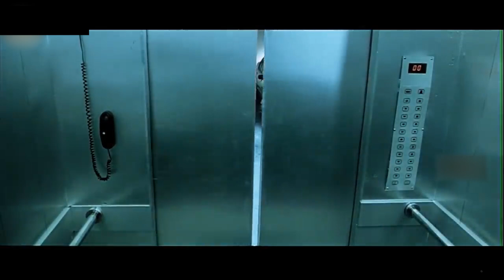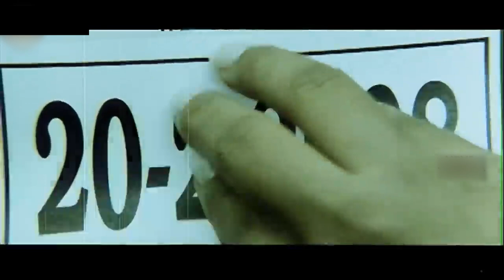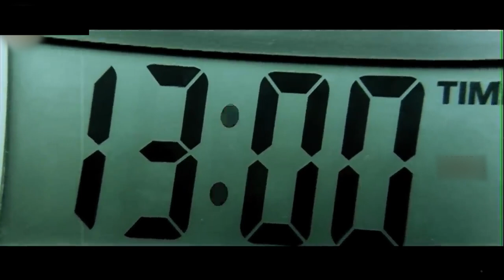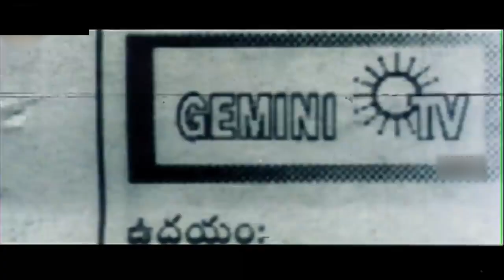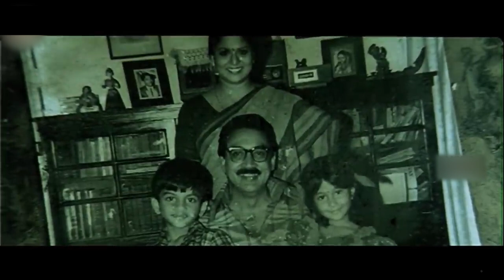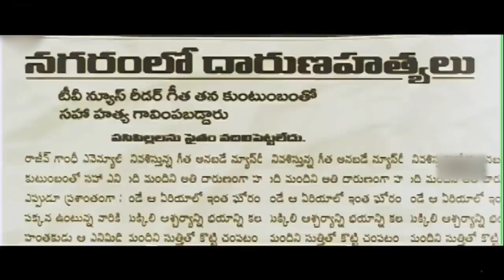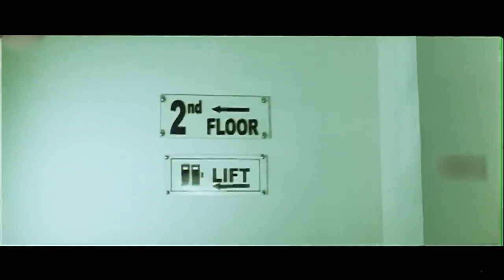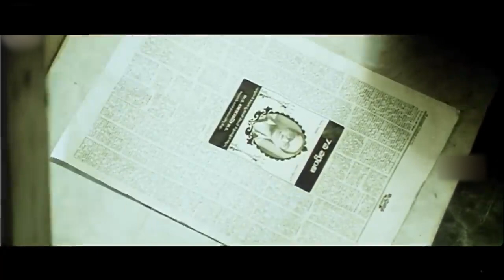13B R. Madhavan Latest Blockbuster Hit Horror/Mystery Drama Telugu Full Movie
13B R. Madhavan Latest Blockbuster Hit Horror/Mystery Drama Telugu Full Movie || @primemovies397